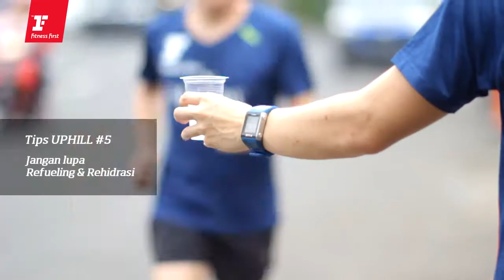FFRunningTips 7 - Running Uphill & Downhill